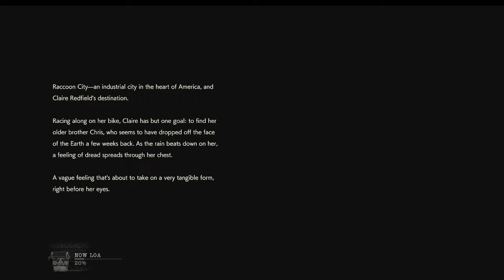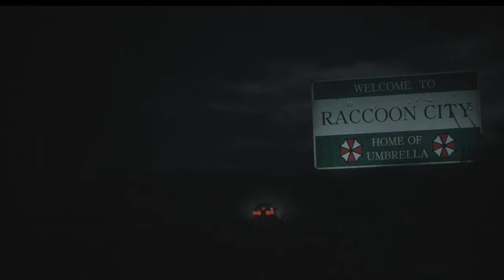This game looks amazing! Resident Evil 2 01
This game looks amazing! Though uh, I may overestimate my gaming skills a little...guess a hardcore run will have to wait.

Hey there! Interested in supporting me?  The growth of my channel will only happen when you help!Check out my discord